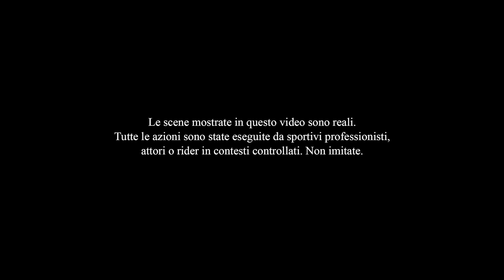Fabrizio Cortese e lo Speedflying per ''High on life-being in natural state of joy",